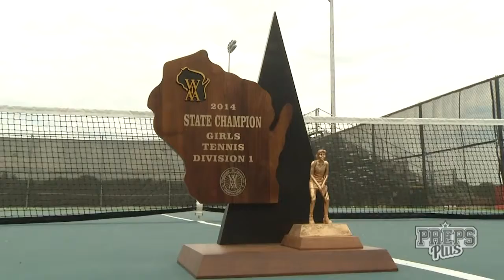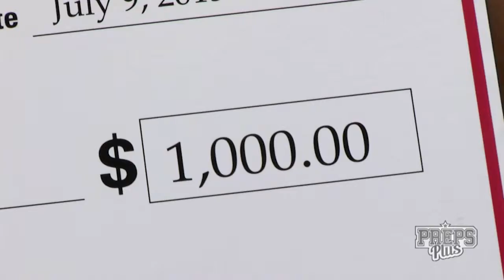Preps Plus - August 23, 2015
Season premiere of our 19th season!  Includes Jake Bennett from Dominican, Arrowhead girls tennis, Nicolet football, Khris Middleton from the Milwaukee Bucks.  Football highlights: Tosa East vs. Tosa West, Arrowhead vs. Homestead, Wisconsin Lutheran vs. Marquette.  Hosts were taped at Brookfield East.